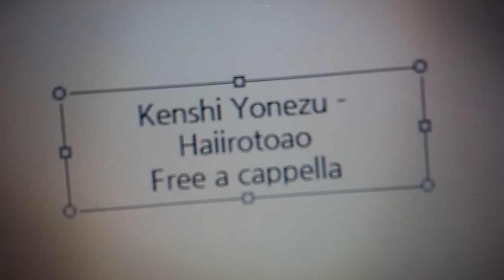米津玄師 - 灰色と青 Free a cappella フリーアカペラ